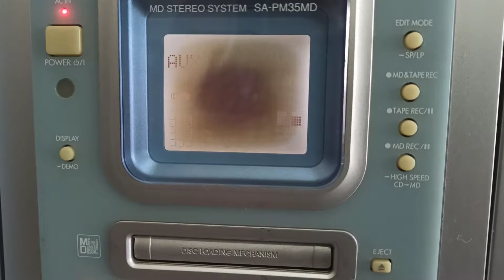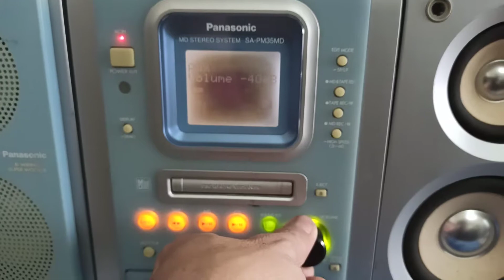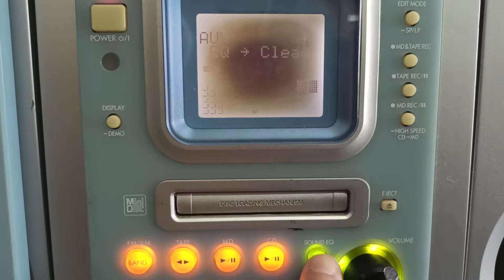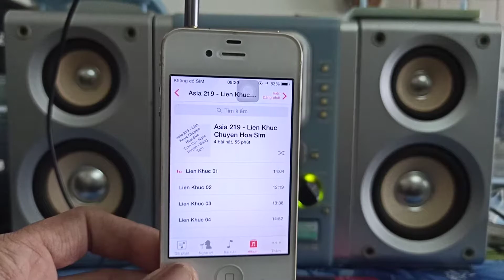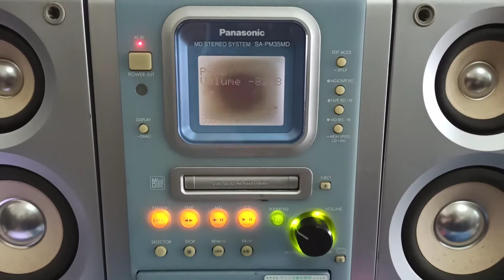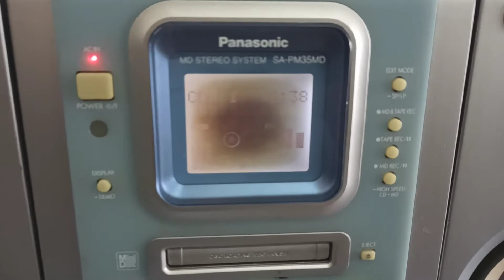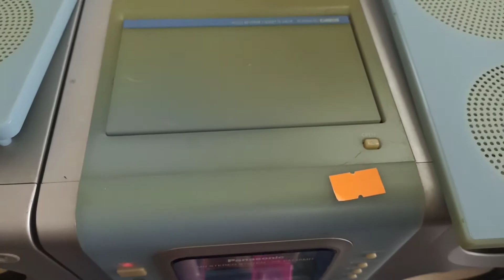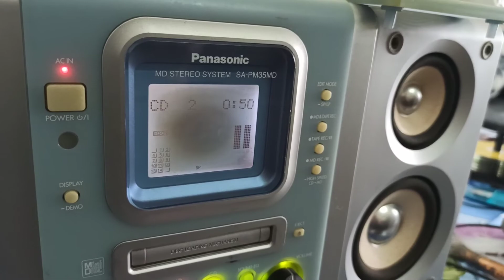Dàn PANASONIC SA-PM35MD(Gía 700)-0984.293.953.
❤️Dàn PANASONIC SA-PM35MD❤️
👉Dòng loa Bi-Wiring đặc trưng của hãng Panasonic .cho âm thanh hay.
👉Chơi CD..LINE in...P.MD in... Kết nối điện thoại .máy tính ..Tivi .OK..
👉MD..Tèo téo teo...Radio 90 MHz ..
👉Lai núm Volume nhìn vẫn đẹp..🤣
👉Màn hình bị đốm nhẹ...vẫn nhìn thấy các trạng thái hoạt động OK..
🤣Giá❤️ 080k. là bay thôi...👍